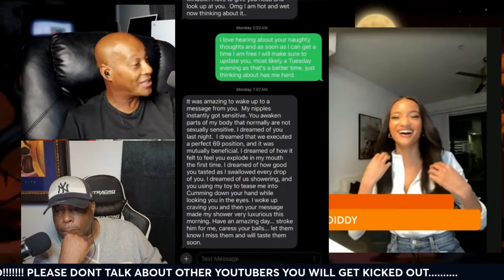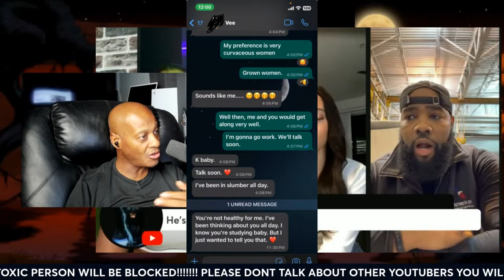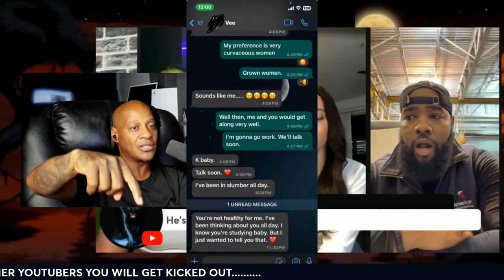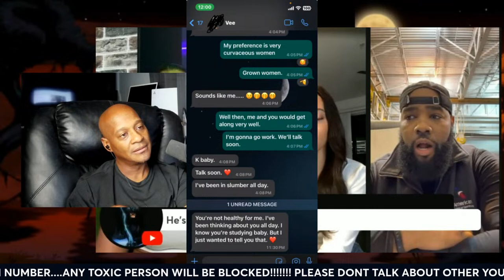The Pineapple Reaction Show (with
The Pineapple Reaction Show (with @Mr1950 & @THEMANMINDSET). This show provides valuable insight into the importance of effective communication when meeting someone for the first time. Learn why it is essential to establish strong connections via being authentic and candid, learn why it's important to dictate the pace and flow of the conversation while being; assertive, decisive and transparent.  Discover why these practices are necessary to create mutually beneficial relationships with other individuals.

This is a Tuff Luv channel where an emphasis on Manhood as a Skill Set is reinforced, "ALL I CAN DO IS TELL YOU THE TRUTH AS I SEE IT."  "STOP trying to change people. Let them make their own mistakes. Focus on yourself and BE THE CHANGE we wish to see."  "Your will to win has to be stronger than your fear of failure even if only you believe in yourself." - KZ20